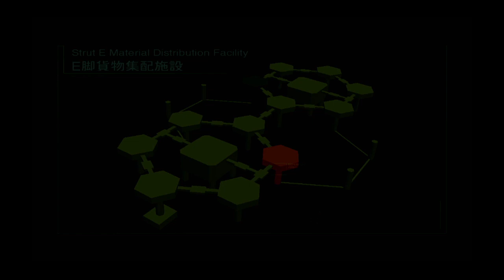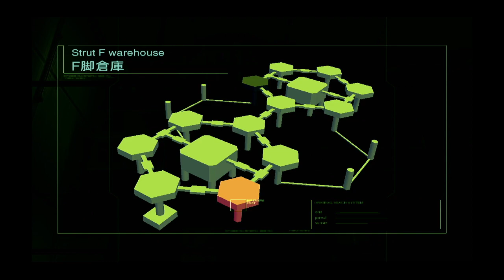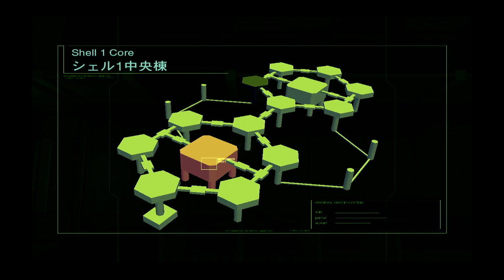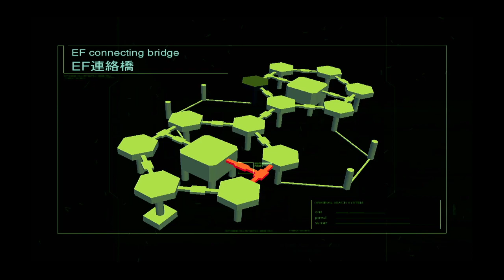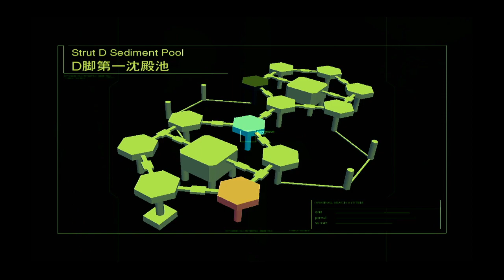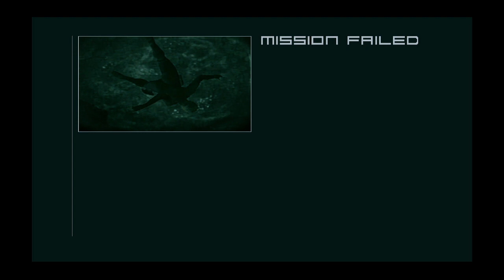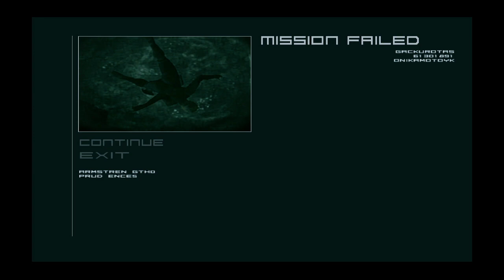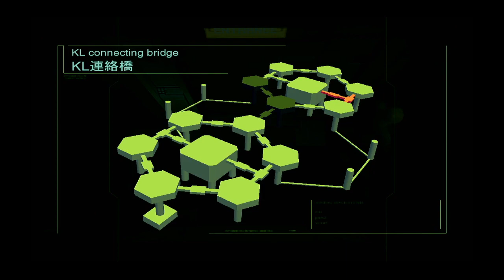Metal Gear Solid 2 Part 4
Metal Gear Solid 2 Part 4 XBOX360 HD Collection